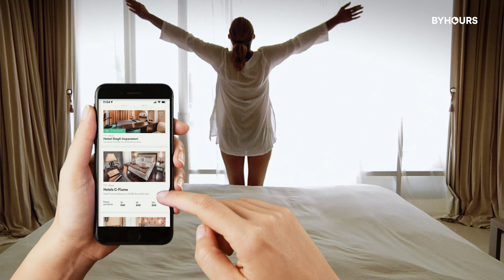BYHOURS il nuovo modo di prenotare. Hotel a ore in più di 600 destinazioni.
Ti sei mai chiesto perchè pagare un giorno intero in Hotel quando di fatto hai bisogno solo di poche ore?
BYHOURS ti offre coerenza! Ora puoi prenotare 3, 6 o 12 ore di hotel. Entra quando vuoi e paga solo per il tempo che ti serve.
Prenota su BYHOURS.COM o scarica l'app e prenota in più di 3000 hotel nella tua città e nel mondo, adesso, ad ore.

E ora ti regaliamo 10 euro per la tua prima prenotazione!